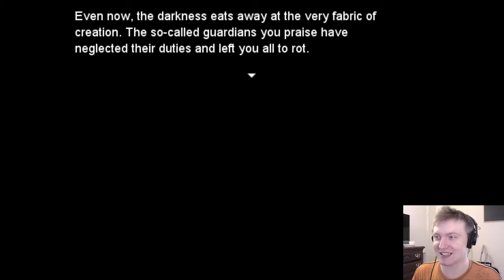A BLANK JOURNEY BEGINS! | BLANK #1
Inspired by games like Undertale, Earthbound, and OFF;  BLANK definitely has its place in the quirky RPG genre!